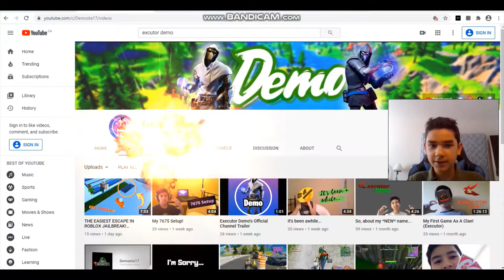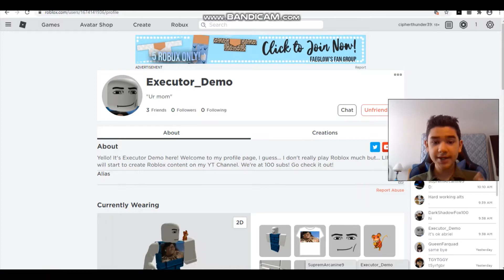So I made a troll obby... And I trolled my friend with it...(Roblox)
Today I troll my friend Executor Demo In roblox with a troll obby. A obby is a obstacle course with things that players have to get through. And today I made one in a game named Obstacle paradise, but its a troll obby so everything is messed up. Watch as I troll my friend Executor Demo and his reaction will make you laugh.